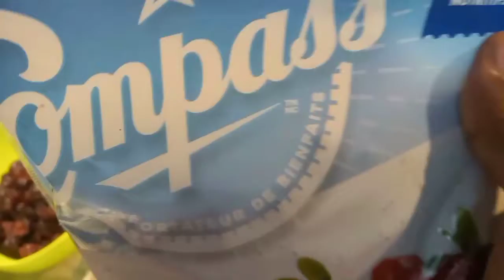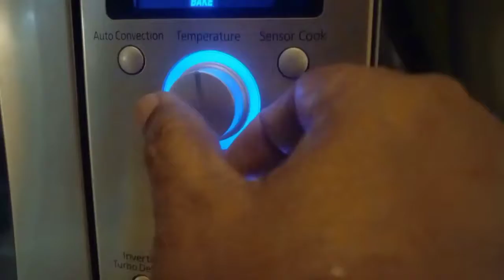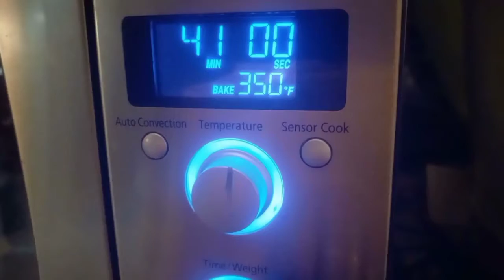CANBERY FRUIT CAKE RECIPE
5EGGS,One cup all-purpose flour,one cup sugar,225gr BUTTER,CANBERY DRY FRUITS,PINCH SALT,1/2 Teaspoon Baking powder